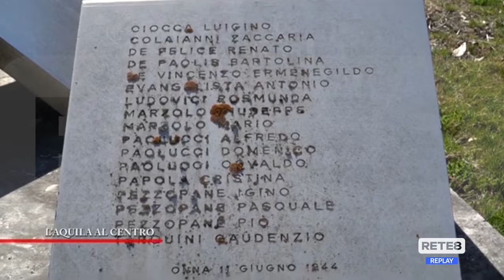L’Aquila - 80 anni dalla strage di Onna